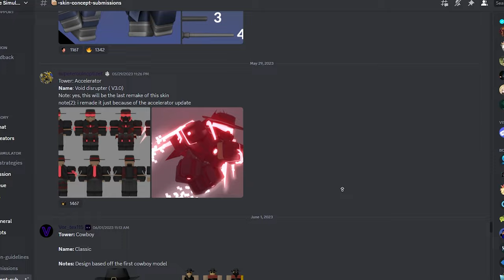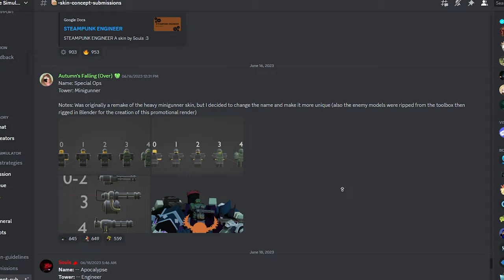Community Skins Update Soon? | Tower Defense Simulator | ROBLOX